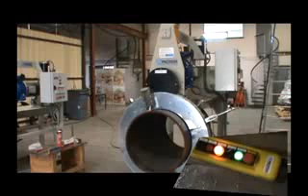Protem TNOFAB 12-24 (A01 10525)